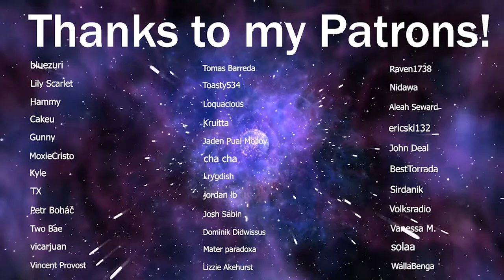LaDix Reacts: Kaguya-Sama: Love is War - Season 2 | Episode 1&2